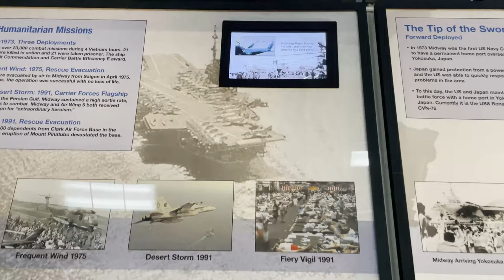Trip to San Diego - USS Midway Museum in 4K.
Hey Guys, so finally I am able to share my trip to San Diego.
Located in downtown San Diego, the USS Midway (Museum) was America’s longest-serving aircraft carrier of the 20th century. Today, the interactive museum is an unforgettable adventure for the entire family as guests walk in the footsteps of the 225,000 young men who served on Midway. Visitors explore a floating city at sea, the amazing flight deck and its 29 restored aircraft, flight simulators, and are inspired in the Battle of Midway Theater, included with admission. Admission also includes a self-guided audio tour narrated by Midway sailors in English, Mandarin, Spanish, Japanese, French and German. Visiting Midway is a once-in-a-lifetime experience in San Diego, known around the world as "Navy Town, USA."